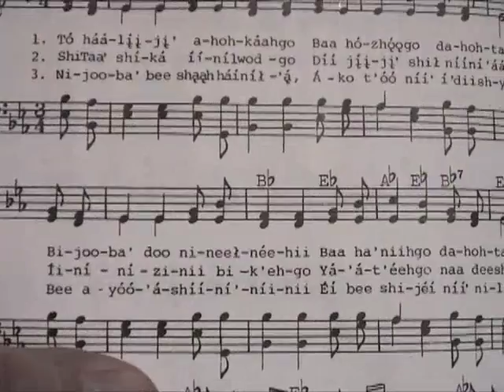UIM Navajo Zuni Sunday March 2010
UIM trip 3-10 Navajo Zuni